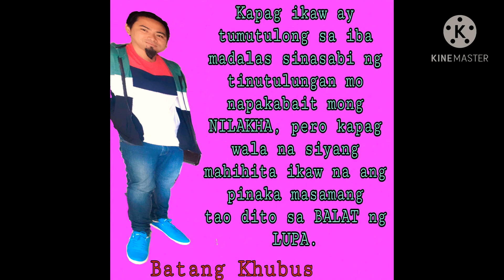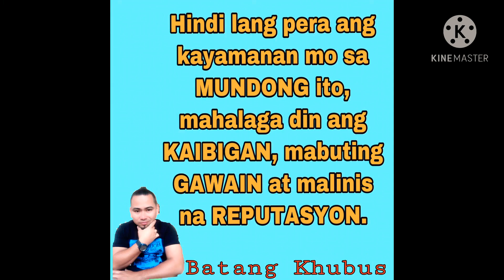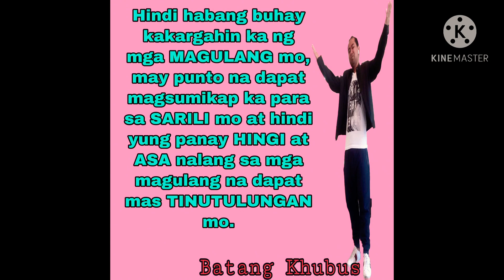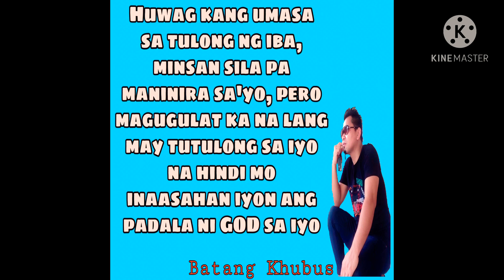10 Hugot na may Katotohanan/